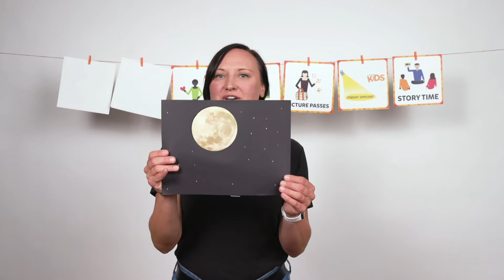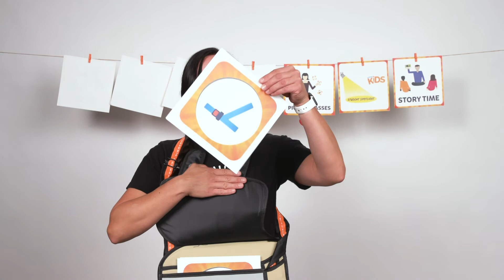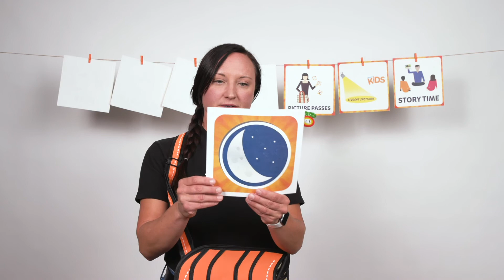October 18, 2020 | Early Childhood